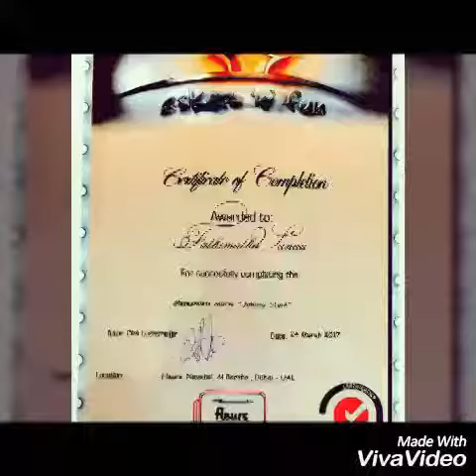Gravity Cake Homebakelayers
The Gravity Cake

Joheny stroke by Luchtmeijer  awarded to Sana of Homebakelayers